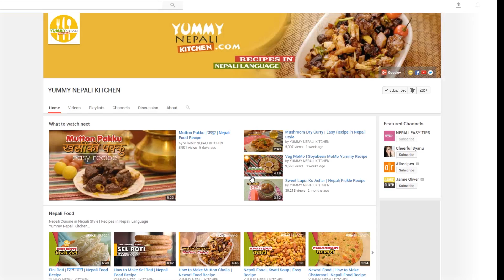मासुको अचार | How to Make Meat Pickle in Nepali style | Yummy Nepali Kitchen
Meat Pickle recipe in Nepali style. This video is all about making Mashu ko Achar, Meat Pickle at home "Chicken Pickle" It's Very Easy To Make at Home. Good Luck

YUMMY NEPALI KITCHEN
Nepali Foods Recipes Channel, Recipe in Nepali Language